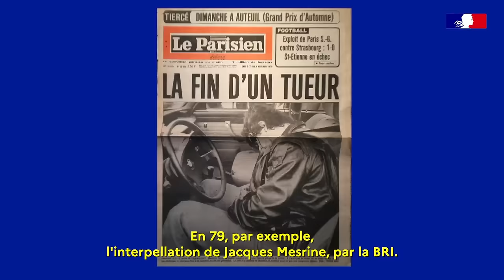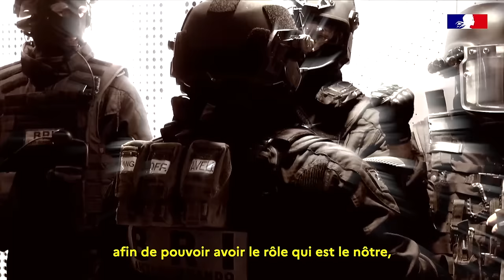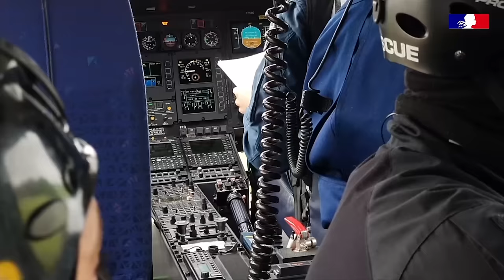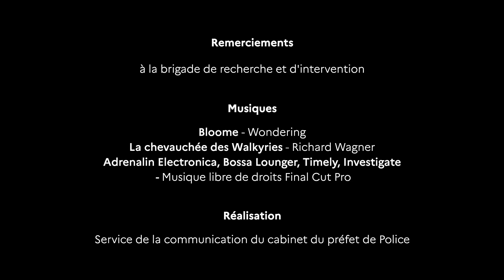BRI - Tirs, filature, interpellation et rappel depuis un hélico ! (⚠️ vertige) 🚔👮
Visite du 36, entrainement au tir, descente en rappel, filature... plongez dans le quotidien des policiers d'élite de la Brigade de Recherche et d'Intervention (BRI) !